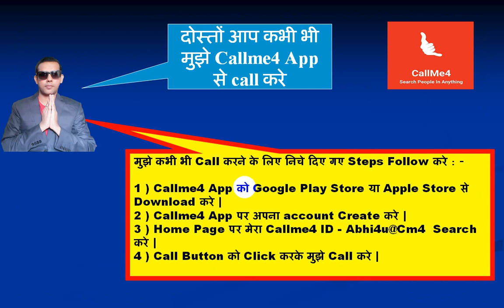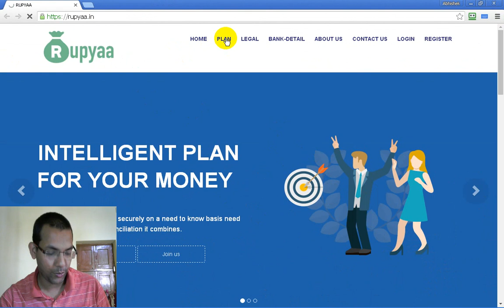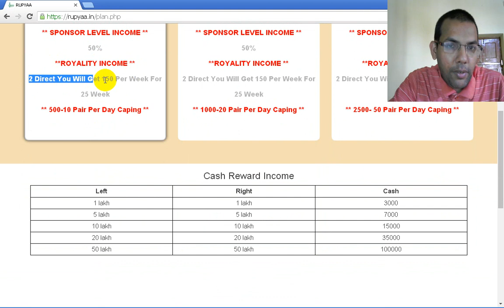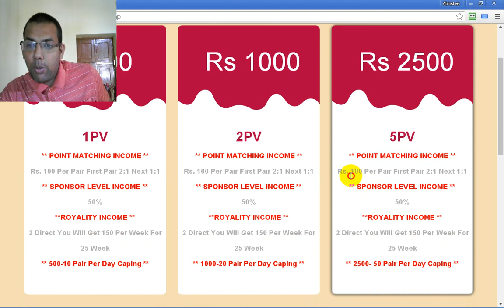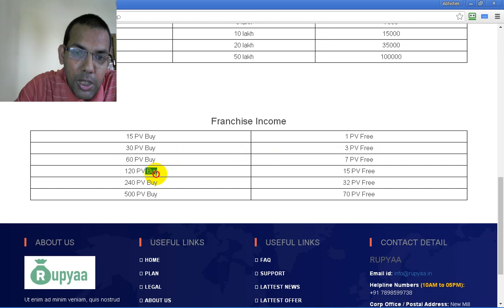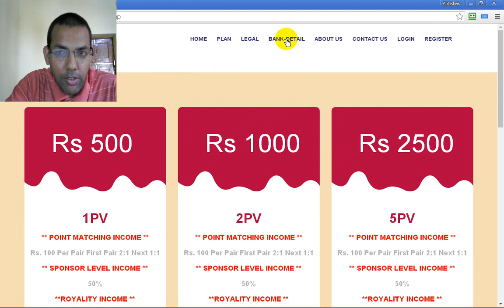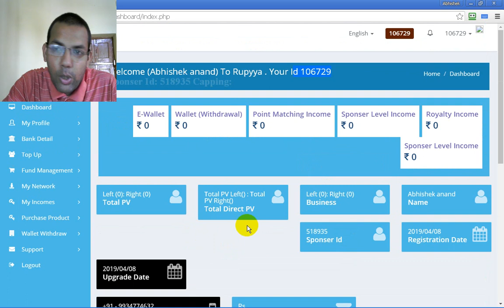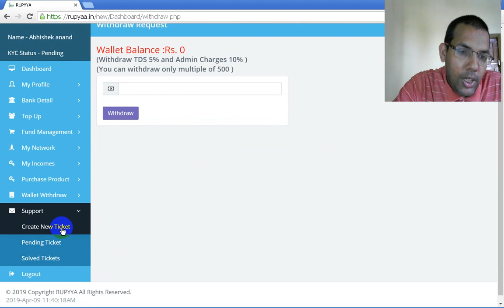Rupyaa Income Plan | Rupyaa Business Plan | Rupyaa Earning Plan | Rupyaa Ka Income Plan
Rupyaa Income Plan | Rupyaa Business Plan | Rupyaa Earning Plan | Rupyaa Ka Income Plan | Rupyaa Se Income Kaise Kare

Dosto video me maine (Abhishek Anand) aap ko Rupyaa company ke income plan ke bare me bataya hai jaise ki Rupyaa business plan ki jaankari, Rupyaa me income kaise hota hai, Rupyaa se kitna kama sakte hai, Rupyaa se ghar se paise kaise kamaye, Rupyaa new mlm plan ki jaankari, Rupyaa ke legal document, Rupyaa company ka helpline number, Rupyaa me kaise join kare, Rupyaa me id kaise activate kare, Rupyaa me fund request kaise send kare, Ghar se income kaise kare, Ghar se paise kaise kamaye etc

My refer code to Join Rupyaa – 106729

Query solved : -

1. Paise Kaise Kamaye Business
2. Ghar Baithe Paisa Kamao Free
3. Ghar Per Kaam
4. New Product Based Mlm Company In India
5. New Product Based Mlm In India
6. New Product Based Mlm Company
7. New Mlm Company
8. New Mlm Company Launch In India 2019
9. New Mlm Company In India 2019
10. New Mlm Company In India
11. New Mlm Company Name
12. New Mlm Company List
13. Part Time Work For Students
14. Part Time Work For Extra Income
15. Part Time Work For College Students
16. Part Time Work For Home
17. Part Time Work For Housewife
18. Part Time Work For Ladies At Home
19. Part Time Work For Ladies
20. Part Time Work For Ca
21. Extra Income Kaise Kare
22. Kaise Kare Income
23. Mobile Se Earning Kaise Kare
24. Online Income Kaise Kare
25. Paise Kaise Kamaye Jaldi
26. Extra Paise Kaise Kamaye
27. Paise Kamane Ke Tarike Bataye
28. Online Paisa Kamane Ki Website
29. India Mein Onlne Paise Kaise Kamaye

1) Callme4 app ko Google Play store ya Appstore se download aur install kare
2) Callme4 App per apna Account create kare
3) Mere Callme4 Id – Abhi4u@CM4 search kare
4) Call button ko press kare